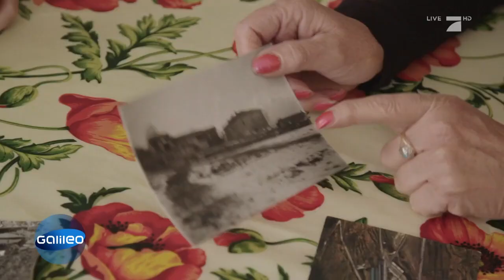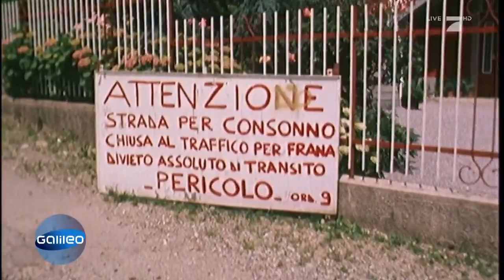Lost Place: Die ehemalige Vergnügungsstadt Consonno | Galileo | ProSieben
Man kann sich das kaum vorstellen, aber in diesen Ruinen war vor 50 Jahren der Teufel los. Das war tatsächlich mal das Las Vegas von Italien. Doch was ist passiert? Galileo hat sich dorthin begeben und ist auf eine faszinierende Geschichte gestoßen.